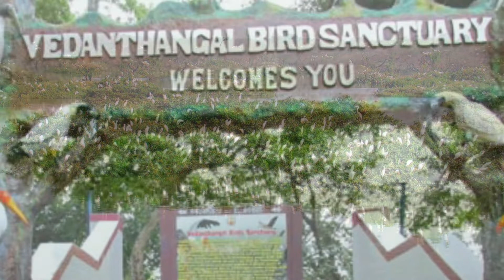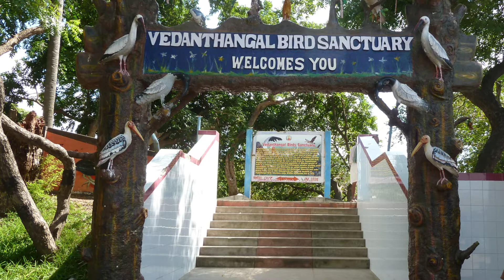vedanthangal bird sanctuary l tamilnadu tourist attractions, chennai